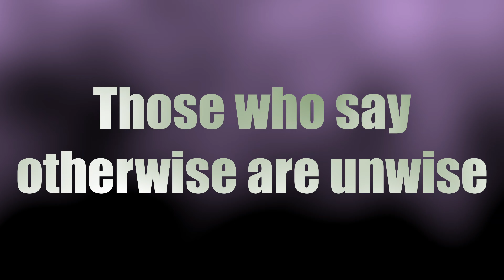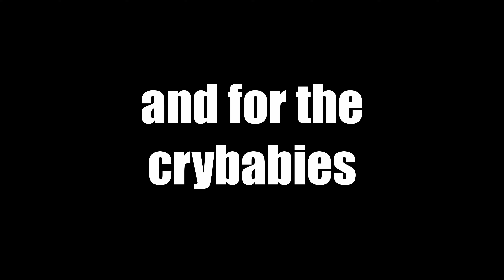How CLASH should be played - Rainbow Six Siege Clash Montage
evan bradcock